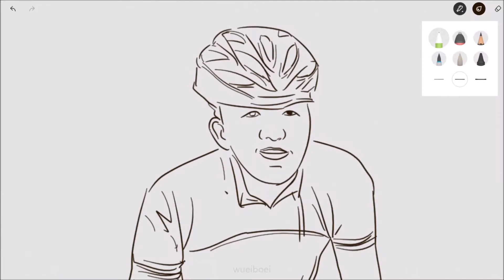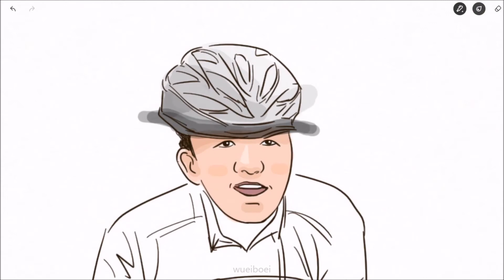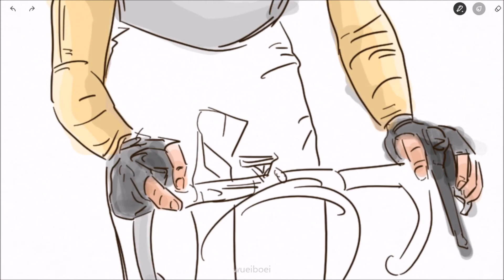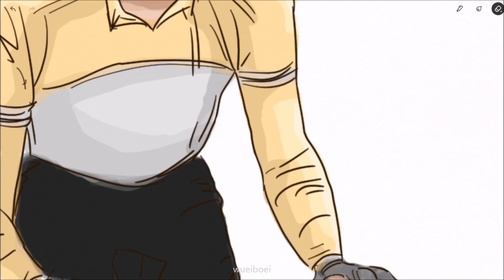悟#54: 遇到转角处就休息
UFM1003早班，文鸿老大分享的人生哲理，内文取自枡野俊明的《不完美，也很好》
Software used: Bamboo Paper from Wacom

多一点好的心态
不拿手的就不拿手
把简单的事做好就是不简单